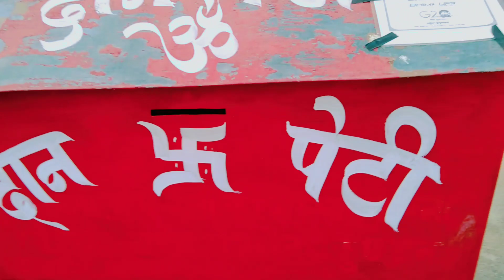Punai Hanuman Mandir Hazaribagh || 7 करोड़ रूपया की लागत से बना श्री संकट मोचन हनुमान मंदिर हजारीबाग